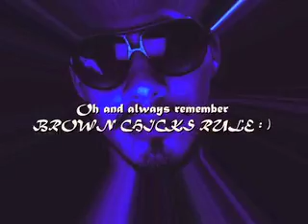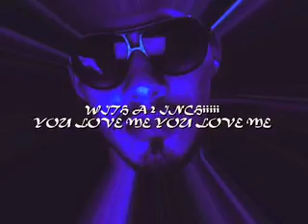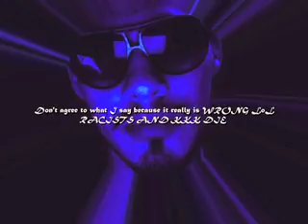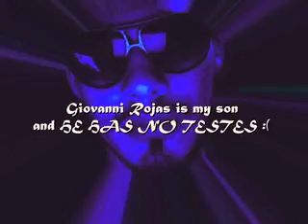FML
bowsack productions